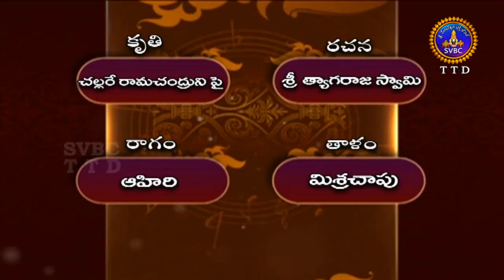భక్తి గీత మాలిక-పార్ట్-3 | Bhakti Geeta Malika Part III | EP 09 | 09-10-19 | SVBC TTD